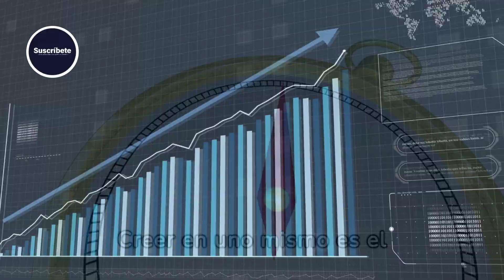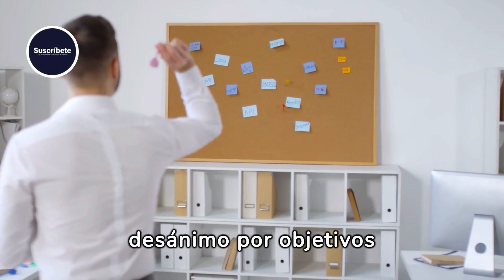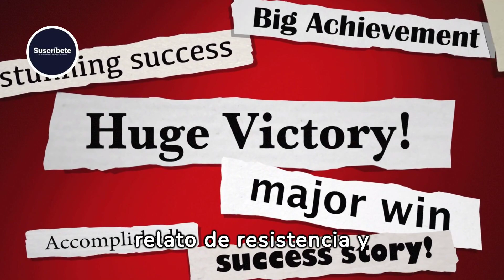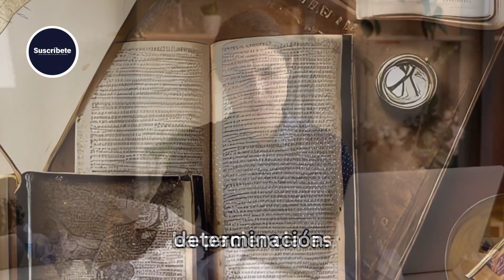DESPIERTA Tu POTENCIAL ILIMITADO